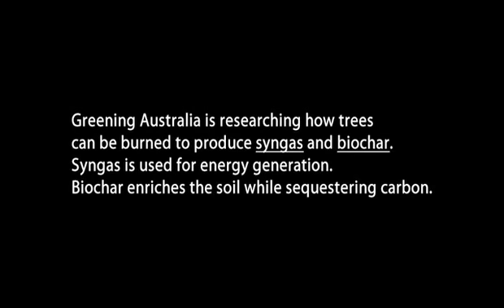Biochar and Energy From Trees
Alcoa Foundation Advancing Sustainability Research Initiative partners from Greening Australia explain how trees can be a source of carbon-negative energy production. This project is managed by Alcoa Foundation and administered by the Institute of International Education (IIE).